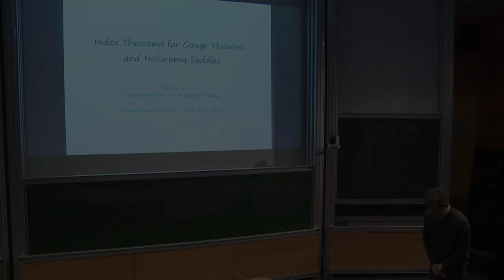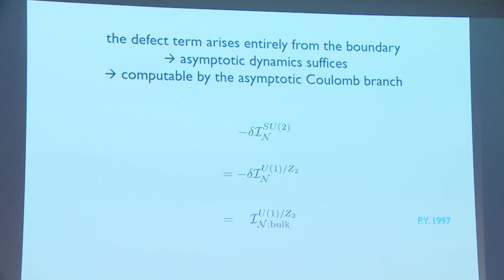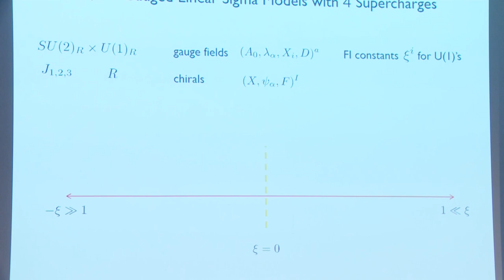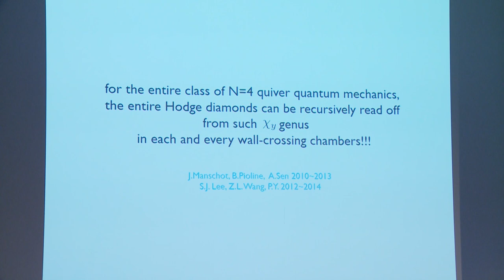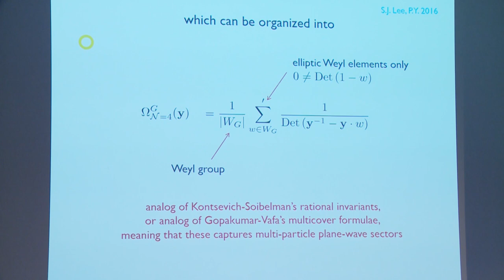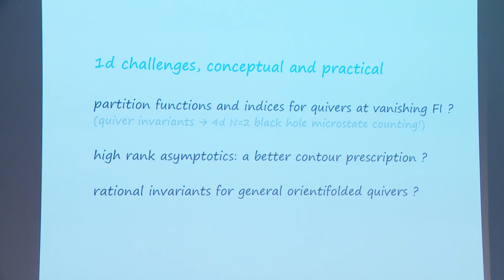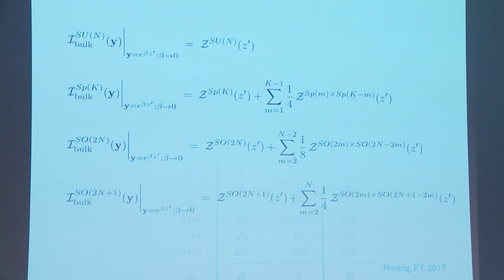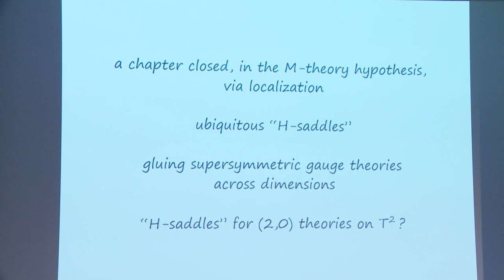Piljin Yi - Index Theorems for Gauge Theories and Holonomy Saddles